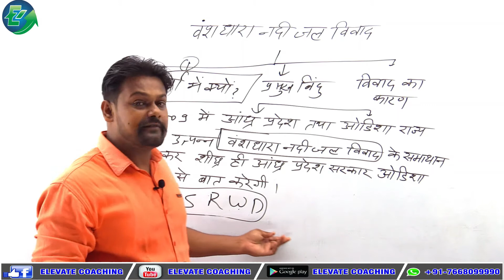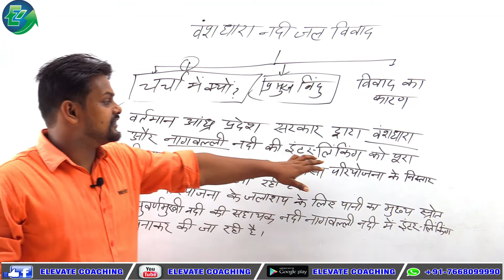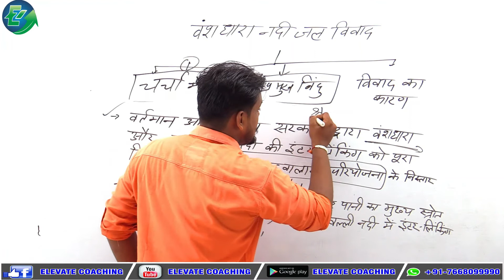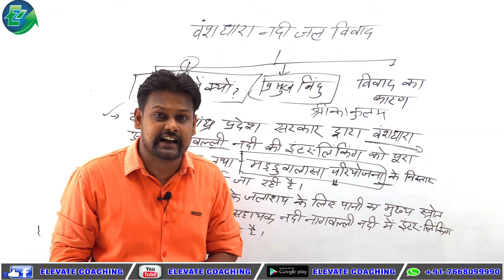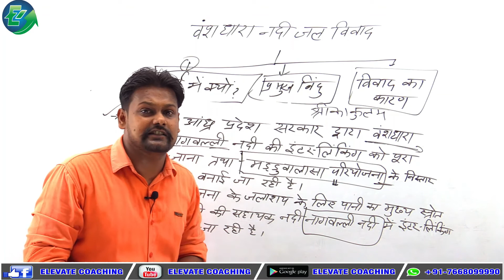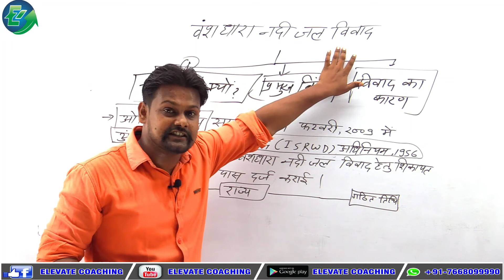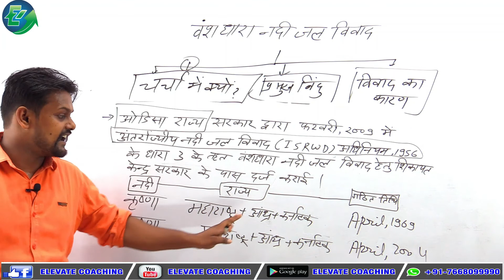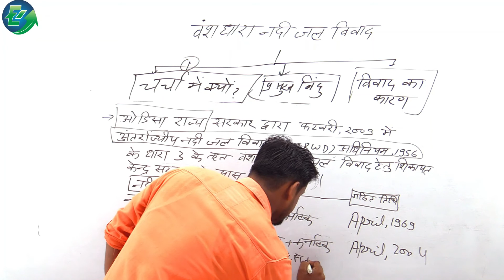वंश धारा नदी जल विवाद |vamsadhara nadi jal vivad| Current Affairs | Static G. K.